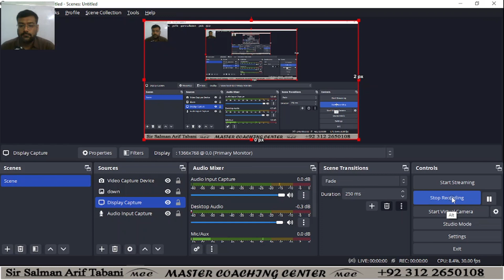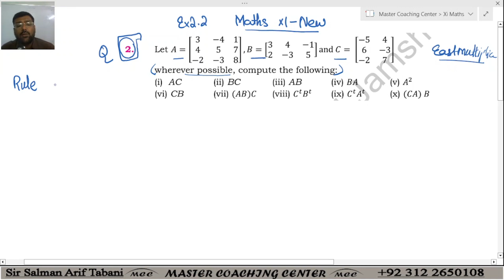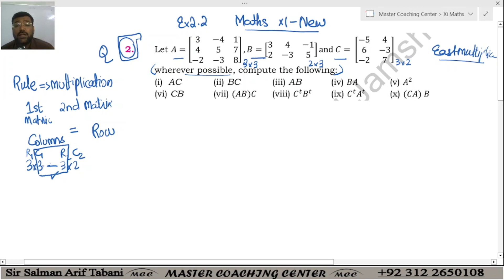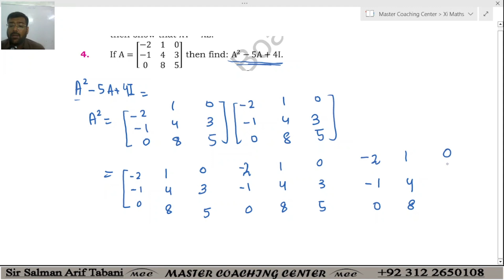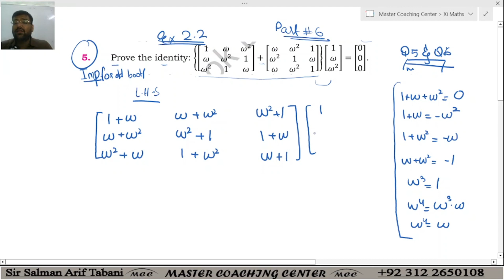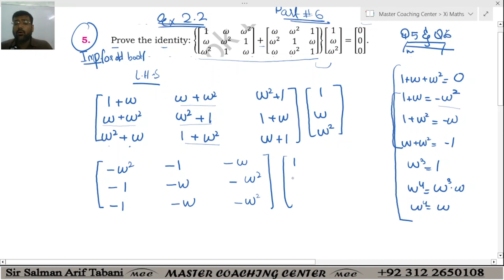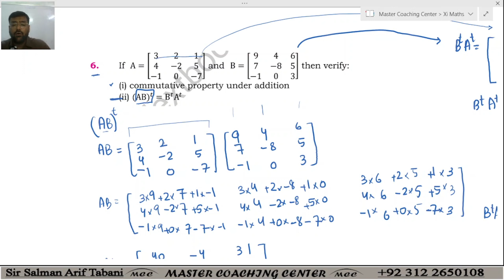Exercise 2.2 | class 11 ex 2.2 | Unit 2 | ex2.2 maths new book xi | 11th mathematics new book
11th math ex 2.2 new book | Class 11 exercise 2.2